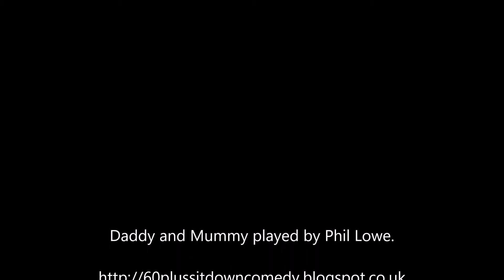Do You Call Yourselves Mummy and Daddy to Your Pet?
An amusing insight about how we call ourselves Mummy and Daddy to our pets and how we unwittingly or wittingly talk the baby talk to them. We often treat our human to pet conversations more realistically than our human to human conversations too. I know this cos I have done it myself! :)